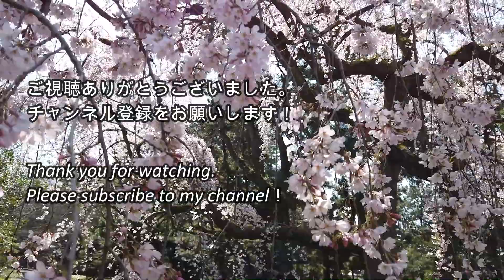【京都観光】京都御苑の桜・花桃・木蓮、おうちでお花見♪【The flower which blooms in Kyoto Gyoen.】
春の京都御苑の苑内で咲いていた桜・花桃・木蓮です。掲載順は、花桃→木蓮→桜となっています。

The flower which blooms in Kyoto Gyoen.